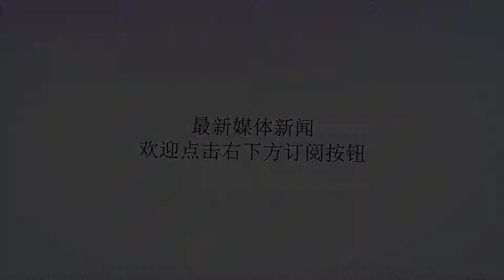盘点法国队20大射手王：格列兹曼未进前10 吉鲁超齐祖高居第4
谢谢！在刚刚结束的一场欧洲国家联赛中，世界冠军法国队以2-1击败荷兰队。作为“蓝军”的主力中锋，吉鲁在第74分钟打进制胜球，赢得舆论的一致称赞，而在法国队的历史射手榜上，他也超越齐内丁·齐达内高居第4位（吉鲁已打进32粒国家队进球）。为了纪念这一历史性时刻，法国《队报》也对队史上的20大射手王进行了盘点。第1位：蒂埃里·亨利（51球）现年41岁的亨利，是法国队历史上最为伟大的球员之一。1997年，他得到时任主帅雅凯的征召，首次为国家队出战。在这之后，他随队捧起世界杯以及欧洲杯，成为“高卢雄鸡”最不可替代的锋线尖刀。2010年南非世界杯，法国队爆发内讧丑闻，在这届赛事结束后，亨利就宣布退出国家队，并留下了123场51球的进球纪录。亨利第2位：普拉蒂尼（41球）曾任欧足联主席的普拉蒂尼，是法国划时代的足坛名宿。1973年，他首度披上“蓝军”的战袍，随后，他就逐步成长为球队的精神领袖。1984年，他以队长的身份，率法国队问鼎欧洲杯冠军。3年后，他仓促宣布退役。时至今日，他仍高居队史射手榜的前3位。普拉蒂尼第3位：特雷泽盖（34球）特雷泽盖和亨利是同时代的球员，他在门前的威慑力，也足以令任何一名后卫胆寒。1998年，特雷泽盖征战法国世界杯，正式开启自己的国家队生涯。在“蓝军”问鼎世界杯和欧洲杯的过程中，他都发挥了举足轻重的作用。2006年世界杯决赛，特雷泽盖在点球大战中“失手”，在这之后，他就成了国家队的边缘人。2008年，特雷泽盖正式退出国家队。特雷泽盖第4位：吉鲁（32球）身高达到1.93米的吉鲁，是德尚最为偏爱的高中锋。2011年，他首次为国家队出战，在这之后，他又随队征战了2届欧洲杯和2届世界杯。今年夏天，法国队问鼎世界杯冠军，虽然吉鲁没有进球入账，但他的支点作用，却得到了舆论的高度认可。在对阵荷兰的欧洲国家联赛中，吉鲁终于打破进球荒，并以32粒进球，独享队史射手榜的第4位。吉鲁第5位：齐达内（31球）现年46岁的齐达内，曾是法国队的核心和精神领袖。1994年，他首度代表“蓝军”出战，在坎通纳遭遇长期禁赛后，他开始接管国家队的进攻组织。1998年和2000年，他接连捧起世界杯和欧洲杯。在德国世界杯（2006年）结束后，他就宣布正式挂靴。齐达内第6位：方丹（30球）1953年，方丹首次代表法国队出战，7年后，他脱下了“蓝军”战袍，并留下了30粒国家队进球。方丹第6位：帕潘（30球）和前辈方丹一样，帕潘也打进了30粒国家队进球。在队史射手榜上，他并列第6位。帕潘第8位：德约卡夫（28球）德约卡夫第9位：卡里姆·（27球）本泽马第10位：（26球）维尔托德第11位：（24球）格列兹曼第12位：（22球）让·樊尚第13位：（21球）让·尼古拉第14位：（20球）波尔·尼古拉第14位：（20球）埃里克·坎通纳第16位：（19球）让·巴拉特第17位：（17球）雷蒙·科帕第17位：皮安托尼（17球）皮安托尼第19位：弗兰科·里贝里（16球）里贝里第19位：弗兰科·布兰科（16球）布兰科